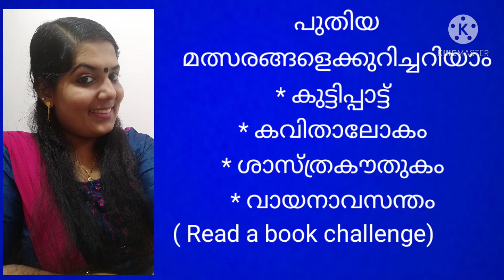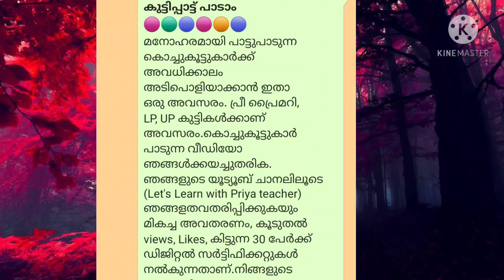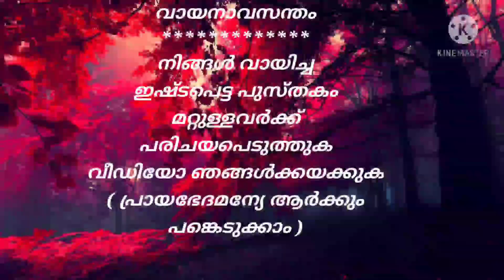പുതിയ മത്സരങ്ങളെക്കുറിച്ചറിയാം. എല്ലാവർക്കും സ്വാഗതം 🥰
🏆 *പങ്കെടുക്കൂ സമ്മാനം നേടൂ*🏆
ഓരോ മത്സരത്തിലും തെരെഞ്ഞെടുക്കുന്നവർക്ക് പോസ്റ്റലായി *സമ്മാനങ്ങൾ അയച്ചുകൊടുക്കും കൂടാതെ 30 പേർക്ക് ഡിജിറ്റൽ സർട്ടിഫിക്കറ്റുകളും നൽകുന്നതാണ്*
( വീഡിയോയ്ക്ക് ലഭിക്കുന്ന Likes, views, കൂടാതെ ജഡ്ജസിന്റെ തീരുമാനം എന്നിവ അനുസരിച്ചാണ് വിലയിരുത്തൽ )

വായിച്ച പുസ്തങ്ങളെക്കുറിച്ചുള്ള അഭിപ്രായങ്ങൾ, അനുഭവങ്ങൾ എന്നിവ അടങ്ങിയ വീഡിയോ അയക്കാൻ താല്പര്യമുള്ളവർ ഈ ലിങ്കിൽ join ചെയ്യുക.(LP, UP, HS, മുതിർന്നവർ)

കൊച്ചുകൂട്ടുകാരുടെ കുട്ടിപ്പാട്ടുകൾ ഞങ്ങളുടെ ചാനലിലൂടെ അവതരിപ്പിക്കാൻ താല്പര്യമുള്ളവർ join ചെയ്യുക( കൊച്ചുകുട്ടികൾ, LP, UP)

 ശാസ്ത്രപരീക്ഷണങ്ങൾ അയക്കാൻ താല്പര്യമുള്ളവർ join ചെയ്യുക(LP, UP, HS)

കവിതകൾ അയക്കാൻ താല്പര്യമുള്ളവർ join ചെയ്യുക(LP, UP, HS, മുതിർന്നവർ )

ചിത്രം വരയ്ക്കുന്ന video ( music ഇല്ലാതെ )അയക്കുക
( LP, UP, HS, മുതിർന്നവർ )
കൂടുതൽ വിവരങ്ങൾക്ക് 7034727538( watsup മാത്രം )